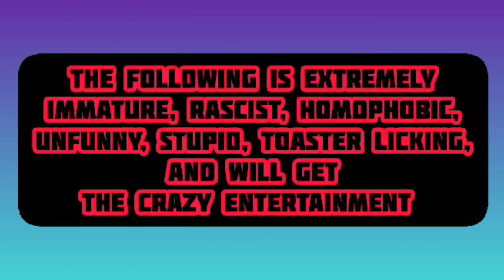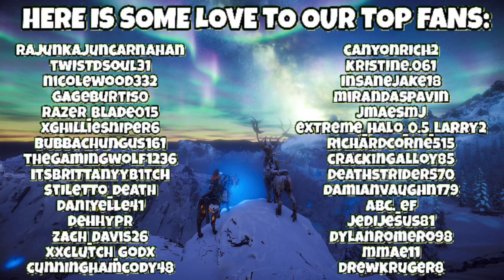Horizon Zero Dawn Frozen Wilds: Thunder's Drum Part 1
It has finally come! The ending of Frozen Wilds! But it's only the first part. Watch and discover the secrets that Thunder's Drum hides. Part 2 will be coming out next week!